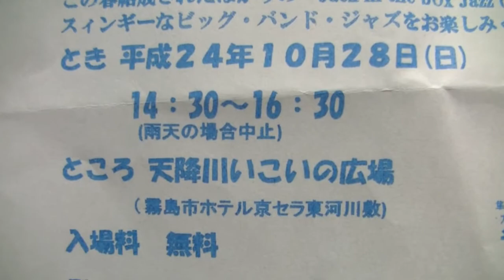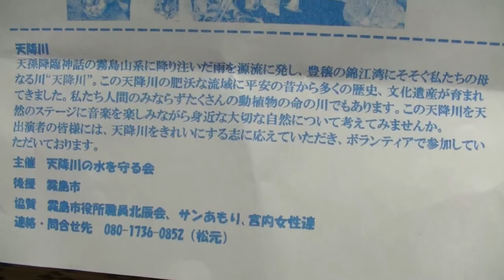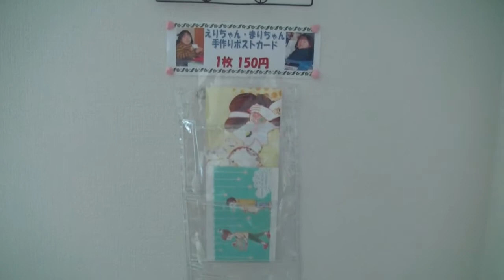第8回天降川水辺のコンサートのご案内・隼人駅前eカフェにて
第8回天降川水辺のコンサートのご案内・松元さん隼人駅前eカフェにて：日時：平成24年10月28日(日)Jack in the box (びっくり箱）Ｊａｚｚ　Ｏｒｃｈｅｓｔｒａ　場所：霧島市ホテル京セラ東天降川河川敷　入場無料　サンあもり駐車場